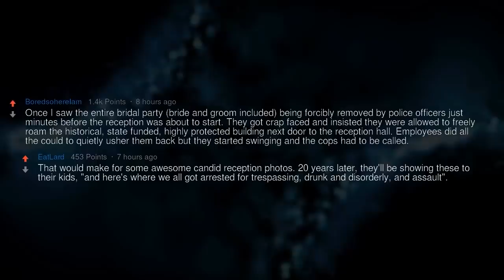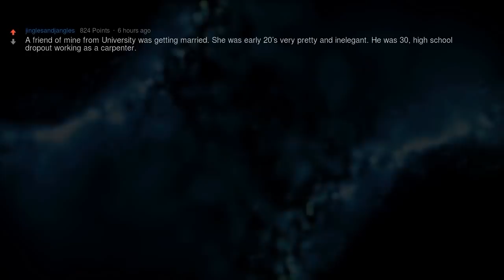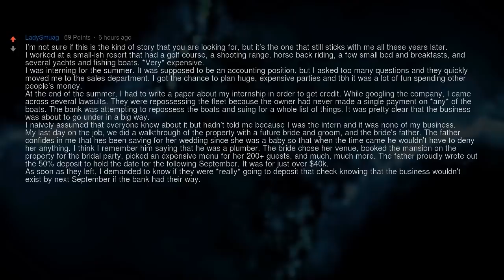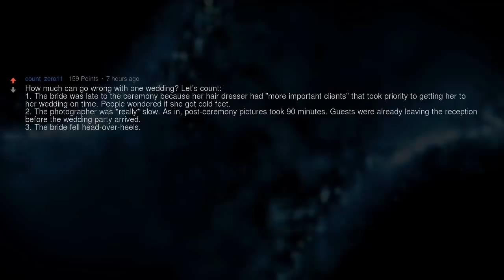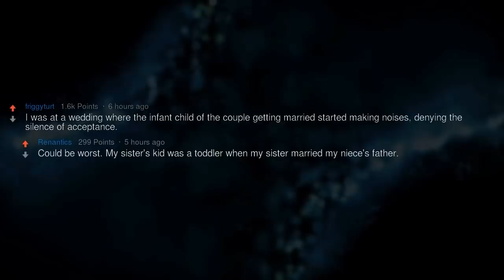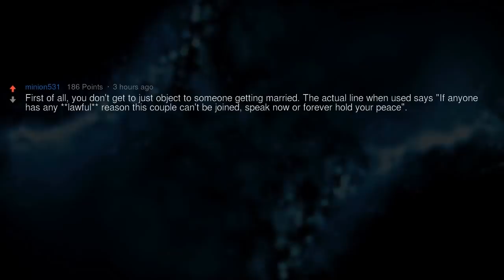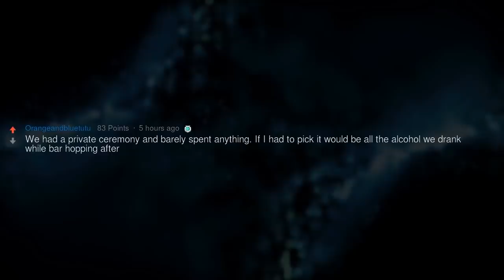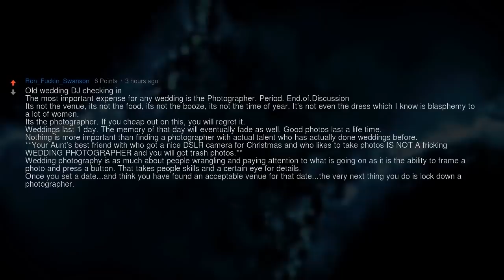Things You Don’t Want to See at Your Wedding (Reddit Compilation)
▶ Fresh AskReddit Stories: Things You Don’t Want to See at Your Wedding (Reddit Compilation)